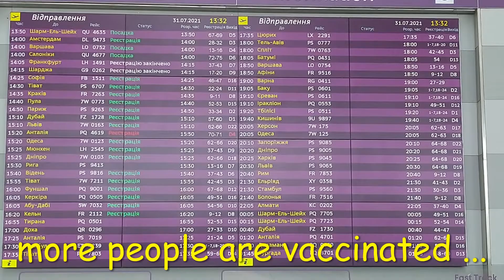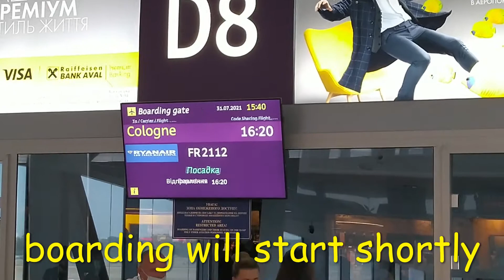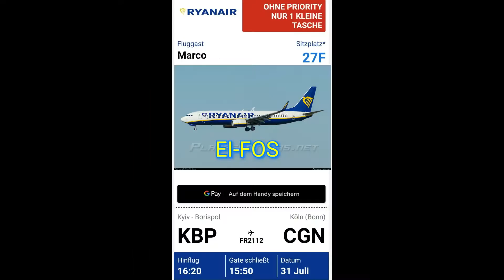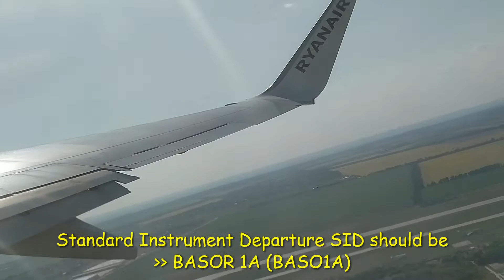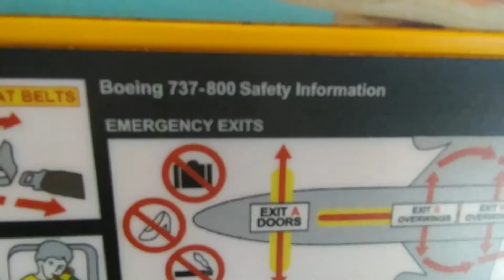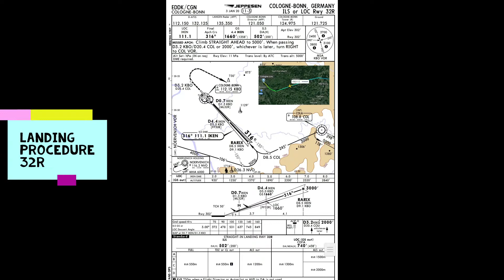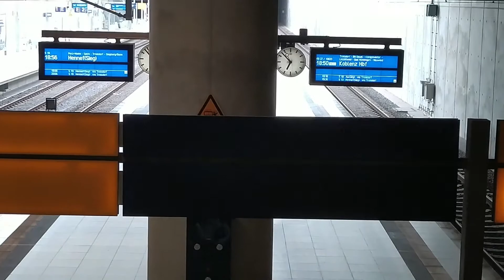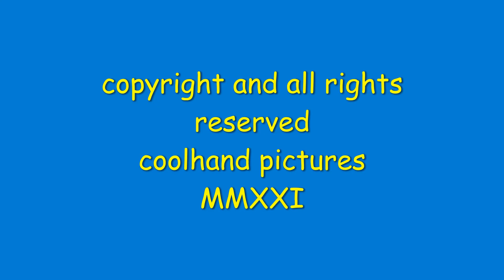Trip Report Ryanair Kyiv KBP - Cologne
Trip Report with Ryanair from Kyiv KBP to Cologne/Bonn CGN (operated by Malta Air Boeing 737-800). A sunny afternoon flight from the east to the west. Watch to the end and you will find the music titles. They can be downloaded via the ncs link below, if you liked them.

other great channels for in flight reports
simply aviation
on board hd tv
flight traveler tv